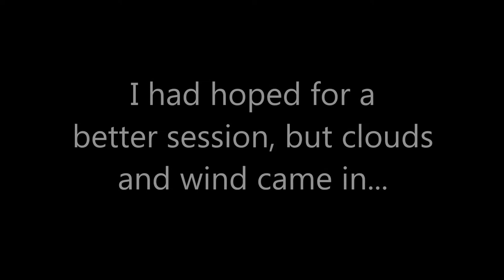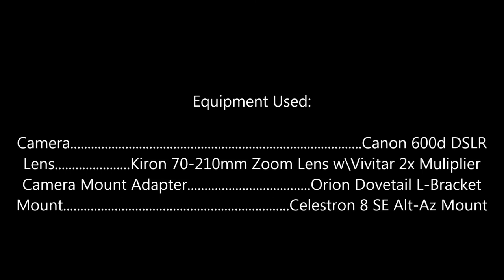2014 8 10 Supermoon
I had high hopes this evening as early on, we had clear skies.  I had not anticipated clouds coming in so rapidly.  I had a small window to work with.  Tonight's supermoon was shot using my Canon 600d, and attached was an M42 adapter connecting my camera to a Kiron 70-210 Zoom lens with a Vivitar 2x multiplier.
Both the lens and multiplier are over 30 years old.  I used an Orion L shaped camera adapter on my 8 SE Alt-AZ Mount.